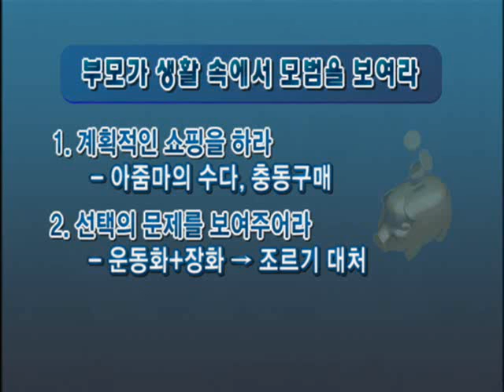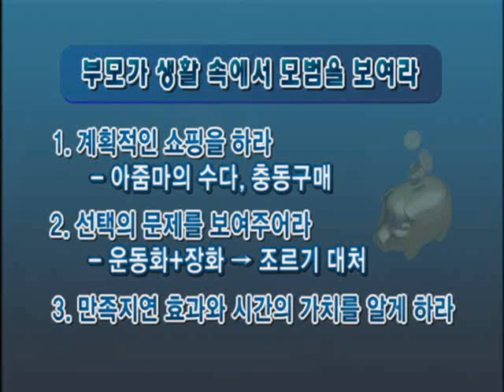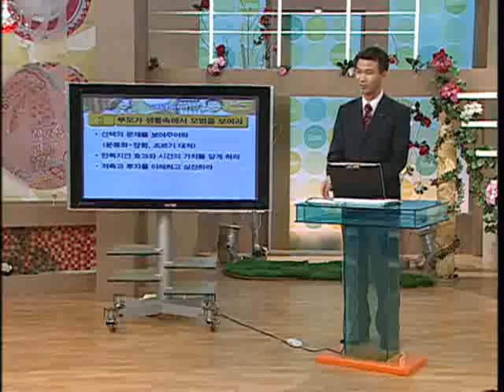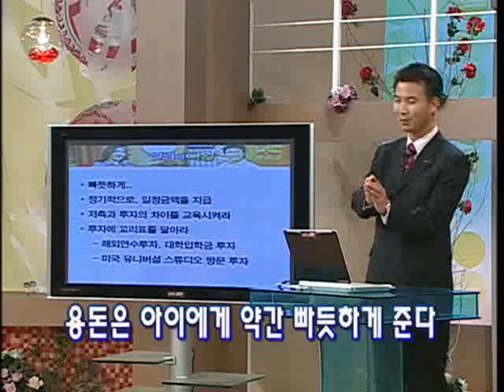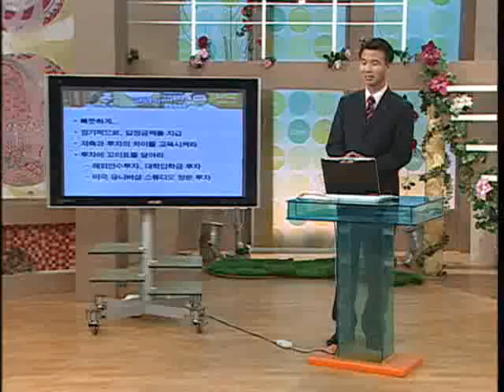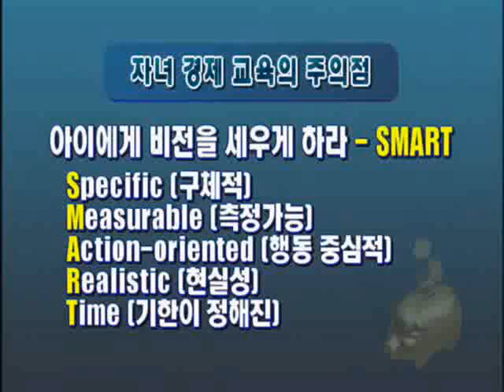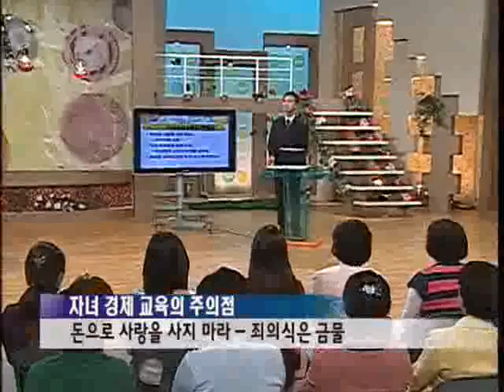살림의 여왕 - Housekeeping_새로운 소비문화 렌탈!!_#005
EBS 살림의 여왕, Housekeeping, 20070131, 빌릴까, 살까 , 새로운 소비문화 렌탈!!

렌털을 이용할 때 주의점 ( 뭉건 고르기,약관 보는 법, 계약서 작성법 ) 등 , 운동 제품, 아동용품 , 가전제품 등 품목별 주의점